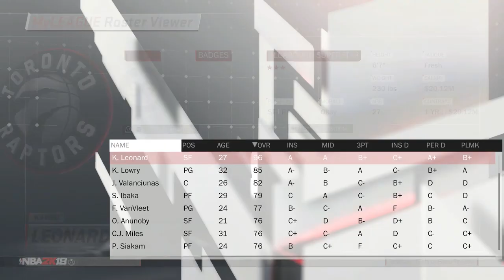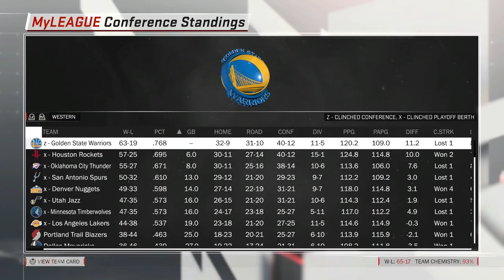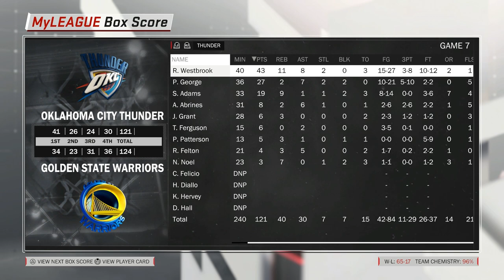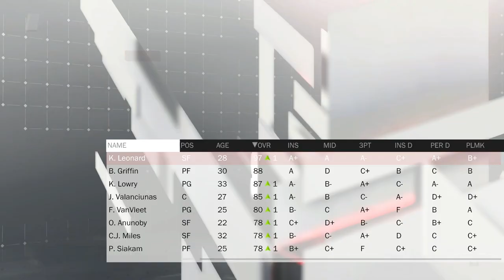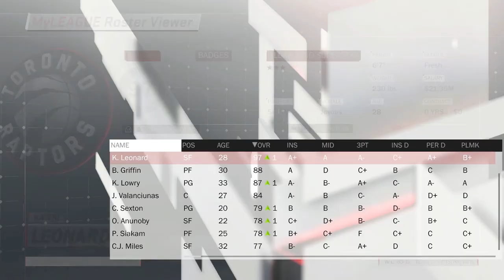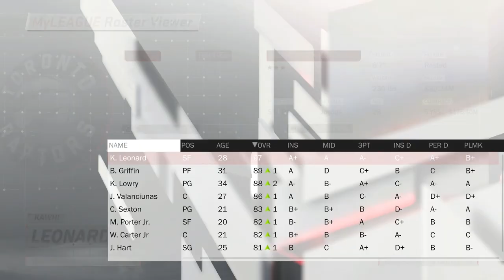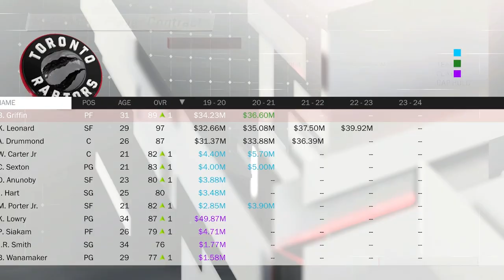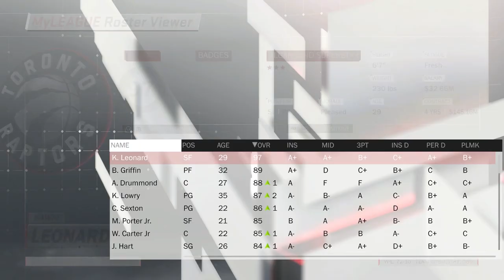KAWHI LEONARD TORONTO RAPTORS REBUILD! NBA 2K18 MY LEAGUE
➤PSN: CSB_YT